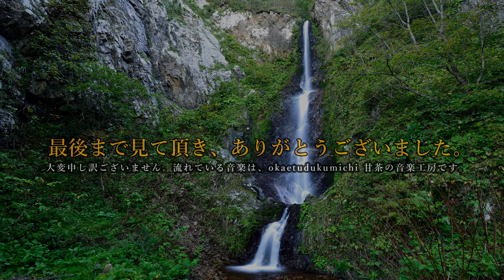五丈の滝 ”じぇじぇじぇ” NHK連続テレビ小説 あまちゃんで使われた、流行語大賞に輝く岩手県久慈市小袖地区の方言の様です。海女の北限への途中に有ります。岩手県久慈市長内町 210913 MP2045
丈の滝
行き方ですが、
久慈駅から国道281号線を、
宮古方面へ走ります。
道なりに走り国道45号線との
交差点をじぇじぇじぇの小袖方面へ。
県道268号線野田長内線です。
ここから5.4Km程走ると、
右手に 五丈の滝 案内板と
バス停が有ります。
ここから山側に歩いていくと、
滝が見えてきます。

岩手県久慈市長内町
川名等不明
2021年9月13日
天気 晴れ

滝の位置  北緯40度10分25.62秒
        　　  東経141度50分12.79秒
駐車位置  北緯40度10分28.11秒
　　　　  東経141度50分13.64秒
歩　　程
駐車場所  5:42→5:51 五丈の滝
　　　  　6:37→6:43 駐車場所
難  易 度   観光 林道

そ の 他　熊恐怖度 中 ヒル 未確認
足 回 り　スパイク長靴 マイティNs

位置情報
G　P　S　 AQUOS SH-M07
展　　開　国土地理院 地形図 磁石
　　　　　地図ロイド 山旅ロガー
　　　　　カシミール３D 携帯電話

非  常  食　アルファ米２食 飴 他
緊急装備　ツエルト 細引２０ｍ 傘
　　　　　救急セット 懐中電灯 ビニール袋
　　　　　エマージェンシーシート タオル
　　　　　熊撃退スプレー 笛 熊鈴 サロメチール
　　　　　昼下りのジョニー ハッカ油

撮影機材　GoPro8 60fps
　　　　　Nikon D800 AW300
　　　　　三脚 ベルボン Ultrek45L
　　　　　カメラザック ロープロ400AW

移動手段　三菱 デリカD5

Project        Mission 66
五丈の滝　動画制作委員会
滝探訪人　松本瀑水
撮  影  者　松本瀑水
監　　督　松本瀑水
編集媒体　Wondershare Filmora 9
　　　　　Microsoft Snipping Tool
音　　楽　甘茶の音楽工房
編  集  日　令和4年2月13日（西暦2022年）
再編集日　令和4年2月13日（西暦2022年）
編集番号　291

音楽を無償提供して頂いている方々に、
感謝の意を表明いたします。

※遭難 アクシデント等は 登山者個人によるものです。
本動画 紀行文による責任で無い事を ご了承願います。